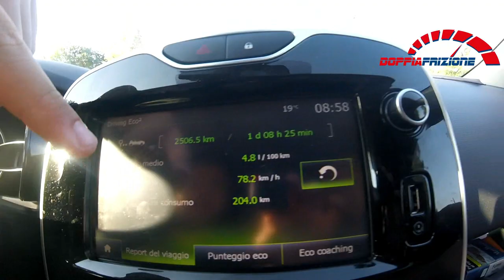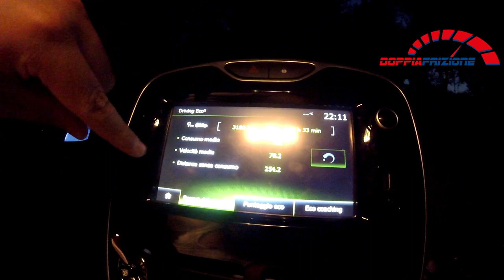Viaggio A Cabo De Roca---Spagna e Portogallo, fino alla meta